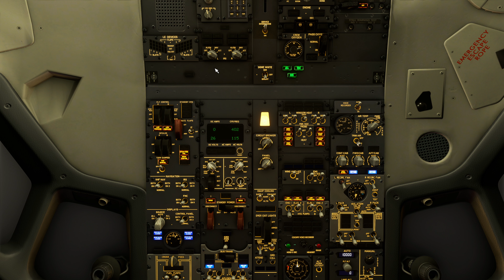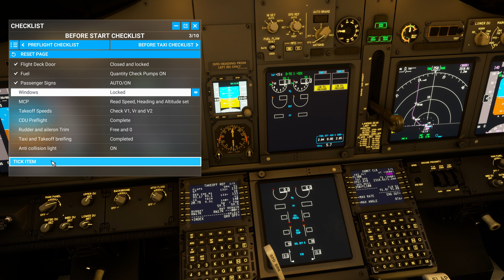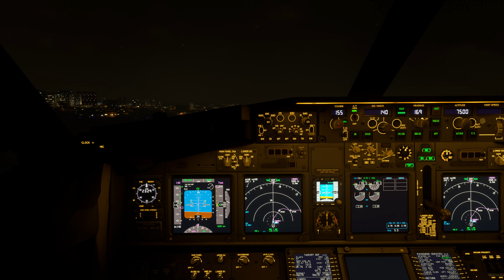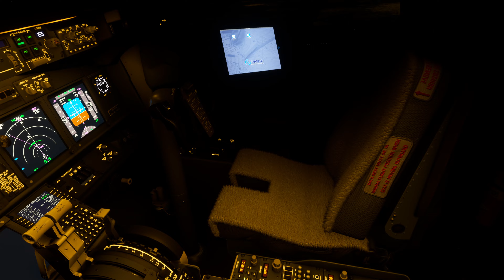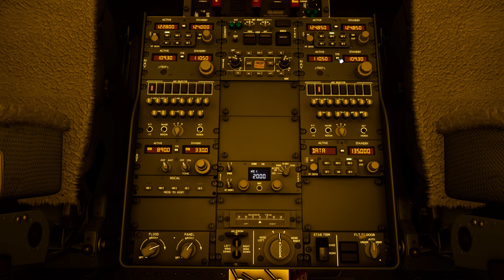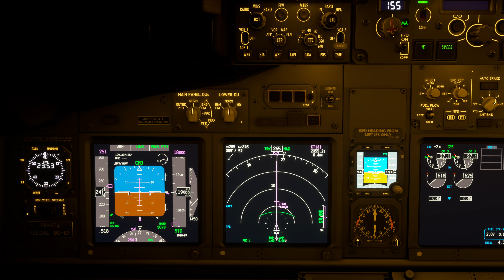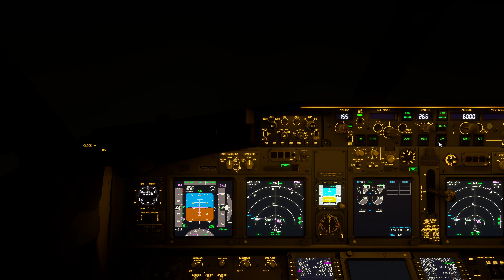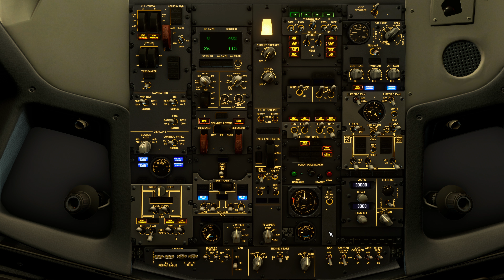VOO COMPLETO - GEFORCE RTX 4090 - SBSP ✈SBCT - 4K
🔔Produtos tenho, testei e recomendo:

💰Link para comprar o Flight Rudder Pedals Logitech:

💰Link para comprar o Logitech X56 Hotas:

💰Link para comprar o Manche FLIGHT YOKE:

💰Link para comprar o Astro A50 da Logitech:

💰Link para comprar o HyperX Cloud Flight:

💰Link para comprar o Microfone Blue Yeticaster

💰Link para comprar o Stream Deck de 15 teclas:

💰Link para comprar o Stream Deck de 32 teclas:

Meu Setup:

Placa Mãe: Aorus Elite Z790 LGA - Gigabyte
Processador: Intel Core i9 13900K 3.0GHz
Placa de vídeo: Nvidia Gigabyte 3080 Ti 12GB
Memória RAM: DDR5 64GB
Manche/Yoke: CH Products - Flight Sim
Pedal: Flight Rudder Pedals - Logitech
Strem Deck XL - Elgato
Headset: RiperX Cloud Flight
Microfone: Blue Yeticaster